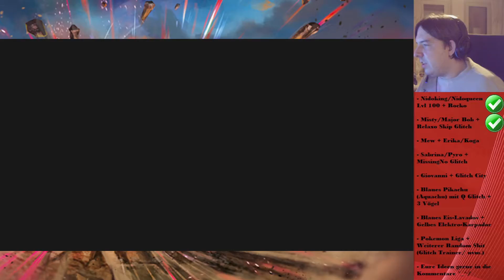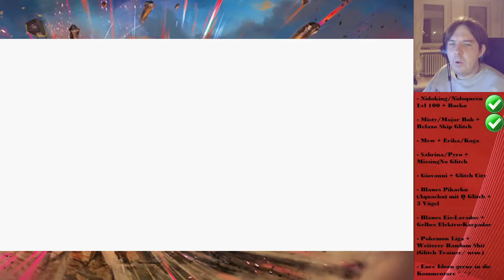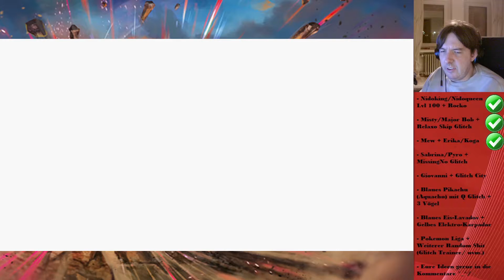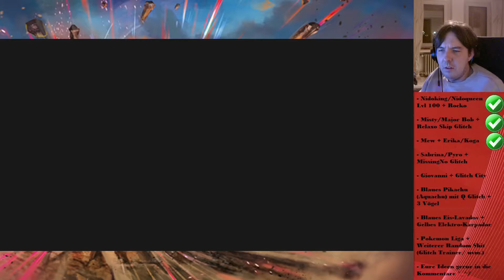Der Mew-Glitch 🔮 Pokemon Gelb Glitchfest [#006]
Willkommen zu Pokemon Gelb ^_^/  Bei diesem Glitchfest gibt es mehr zu entdecken, als im Geschenkbeutel des Weihnachtsmannes D: